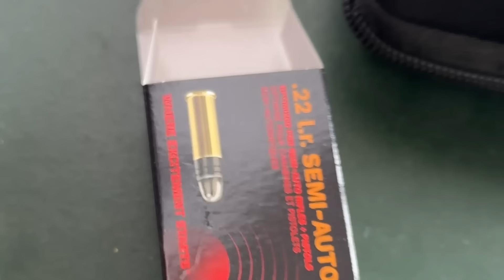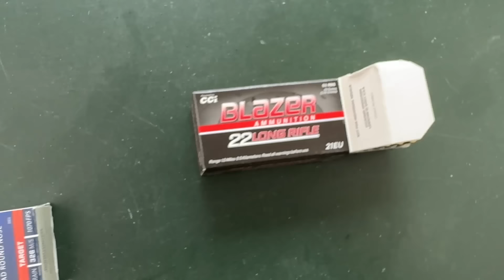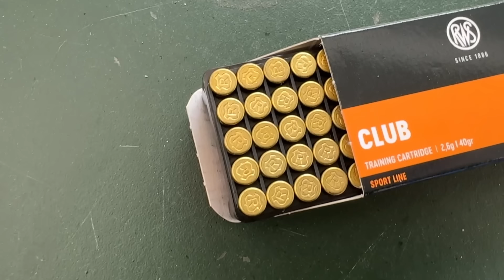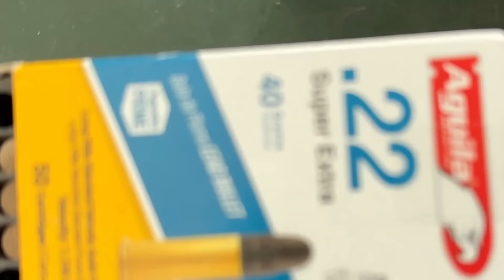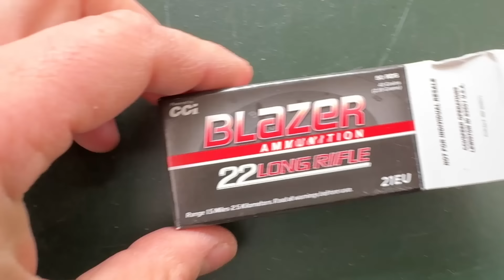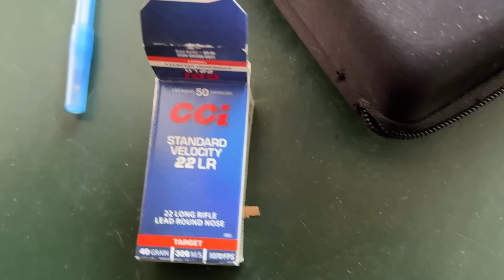Test amunicji 22lr i zakup pierwszego pistoletu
W tym materiale opowiem o swoich wrażeniach z zakupu pierwszego pistoletu 22lr. Jest to CZ p-07. Do tego przeprowadzę mały test amunicji 22lr. Różne opinie o popularnych markach takich jak: aguilla, cci, amunicja blazer, czy amunicja 22lr club.
Poza tym spróbuję odpowiedzieć na pytanie: czy warto strzelać z 22lr?